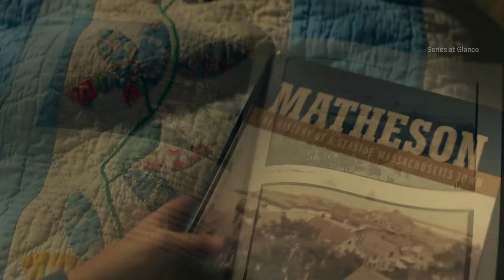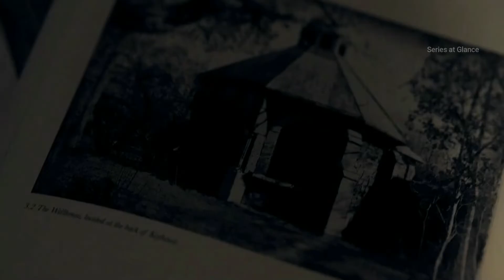Locke and Key Season 1 Episode 3 and 4 Explained in Hindi/Urdu | Locke & Key web series explained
Locke and Key is one of Netflix's most interesting season with a rather unique concept.

The mansion named keyhouse with plenty of hidden keys within it. Waiting to be discovered. But there is a twist, the magic of the keys is only accessible to children. Grown ups can not remember the magic even if they see it. BUT every magical story has a villain. The more the magic more evil will be the villain. This story also has a villain, a rather unique kind.